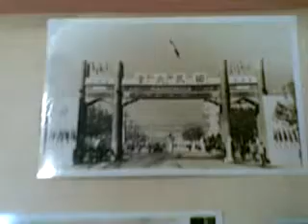Qik - Mobile video by Jimmy Wu